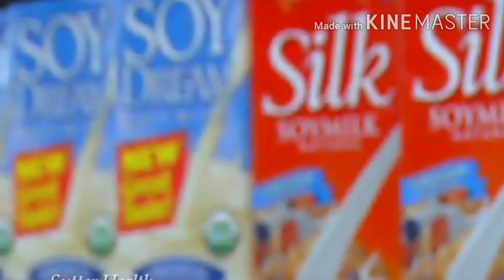How to Remain LEAN all year round - Part 1